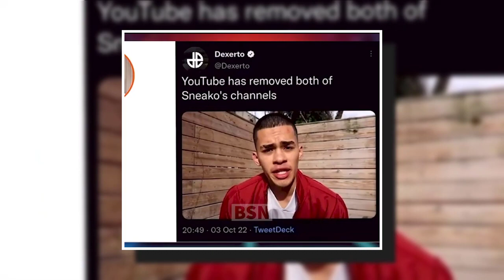SNEAKO Final Message To KSI After YouTube Ban